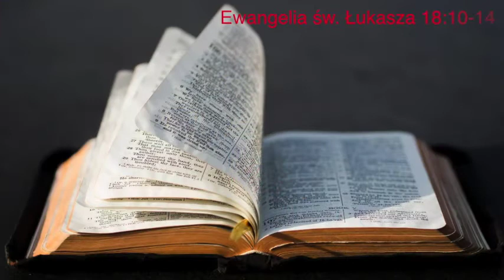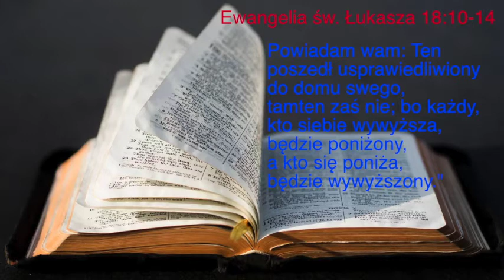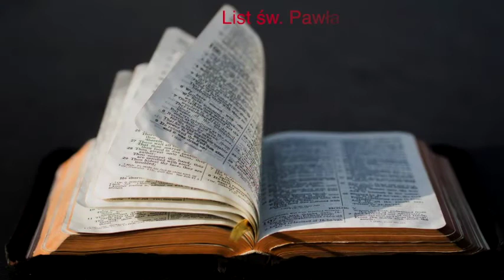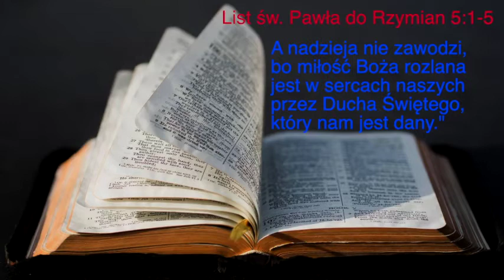Pastor Mariusz Merkis - wykład pt: "131 lat po Minneapolis"